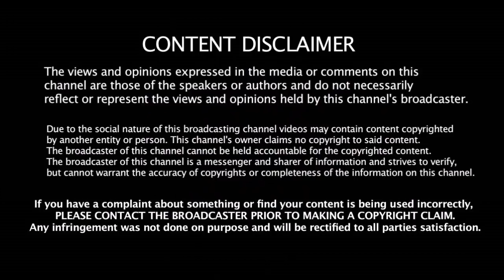ஆடுகளத்தில் எதிரணி வீரருக்கும் அறிவுரை வழங்கிய தல தோனி | Rashid Khan Talks About Dhoni